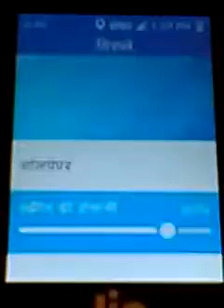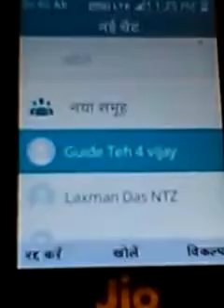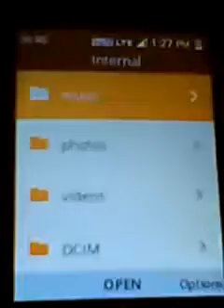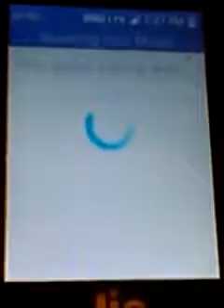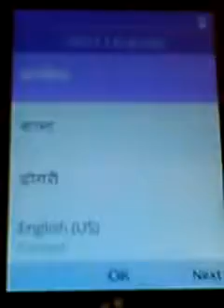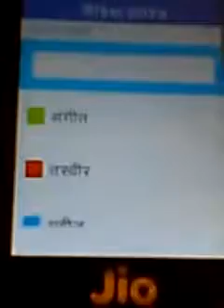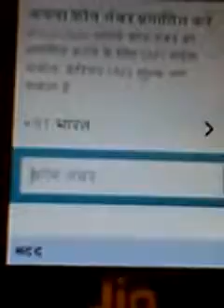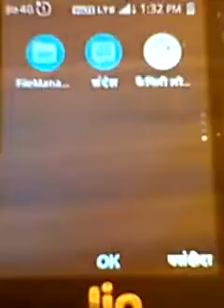jio phone new software update के बाद whatsapp number केसे बदले।.....